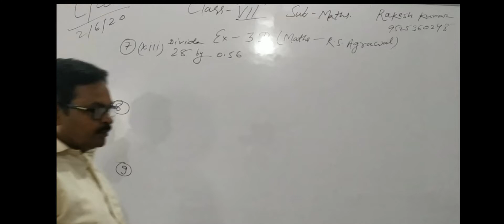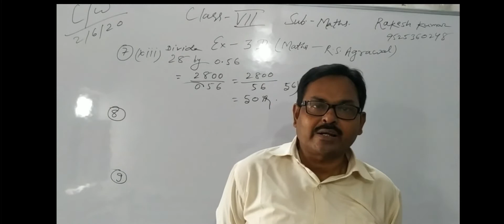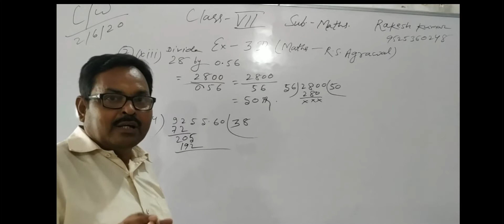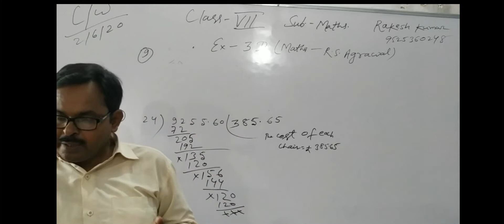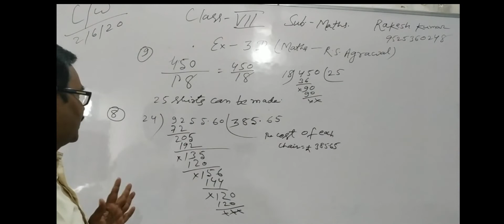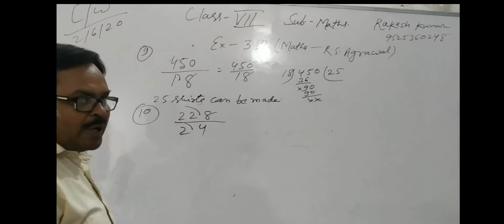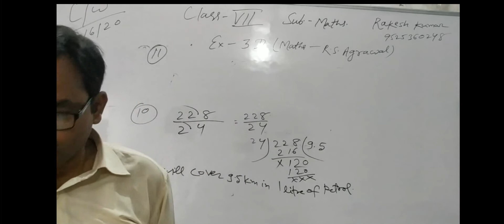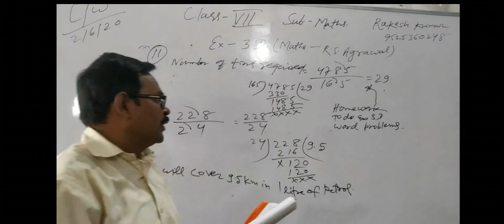Lecture_02062020_Class 7 ( Mathematics )